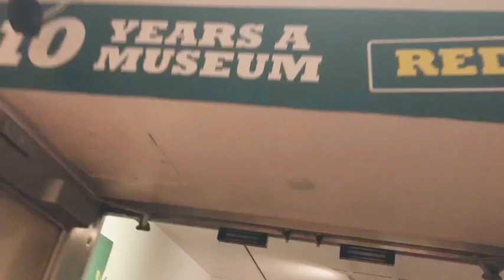441 ART OPENING AT MASTERWORKS | BERMEMES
4 Bermudian artist, 1 show. Take a look at the art opening at Masterworks  Museum of Bermudian Art